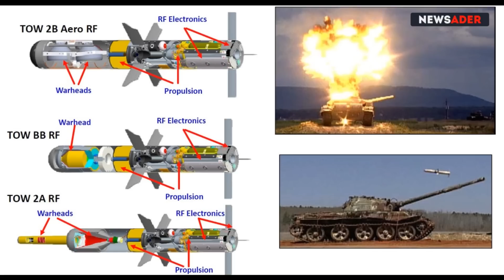Кошмар для русских танков: ВСУ применили легендарные TOW